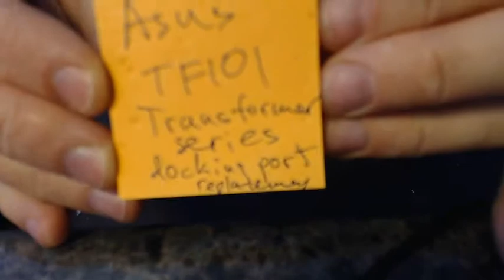Asus TF101 Transformer series broken docking port replacement Laptop Power Jack Repair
Asus TF101 Transformer series Laptop power jack repair provides laptop dc power jack socket input port connector pin prong inlet broken receptacle replacements on laptop computers Parts